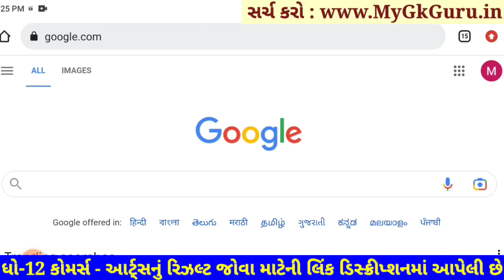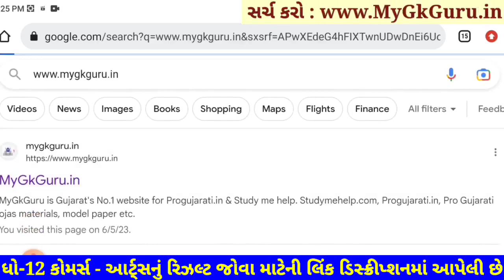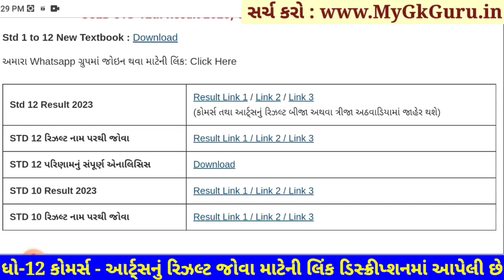💥 ઓફિશિયલ જાહેર, STD 12 Result 2023 Date, STD 12 Commerce Result Date 2023, STD 12 Arts Result 2023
Std 12 Result 2023 Date, Std 12 Commerce Result Date 2023, Std 12 Arts Result 2023, 12th arts result 2023 gujarat board, 12th commerce result date 2023, 12th result date 2023 gujarat board,

std 12 commerce result date : 31 may 2023
std 12 arts result date : 31 may 2023

12th Result 2023,
12 Manu result,
12 ma nu result,